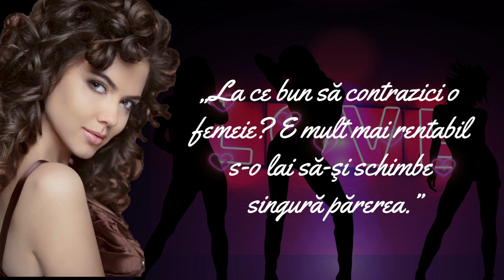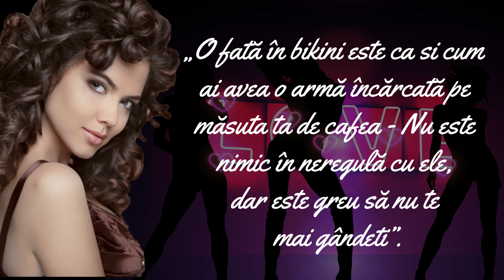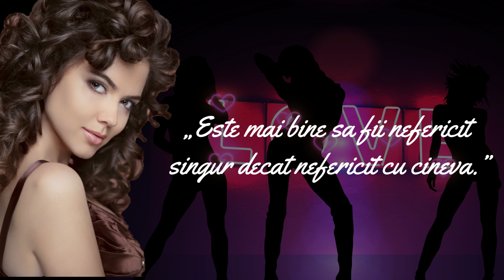Citate Înțelepte despre Relație și Dragoste La Superlativ!